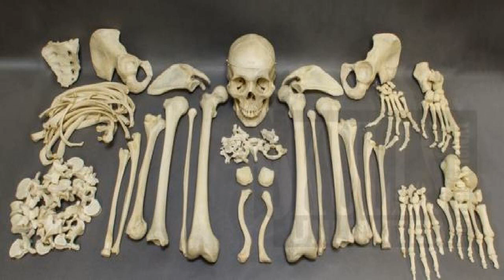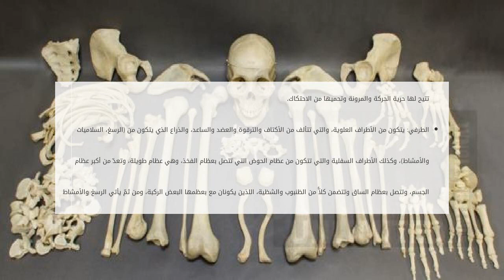كم عدد عظام الإنسان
محتويات

١ جسم الإنسان
٢ الهيكل العظمي
٣ عدد عظام الإنسان
٤ أقسام الهيكل العظمي

جسم الإنسان
خلق الله سبحانه وتعالى الإنسان في أحسن تقويم، وكون جسمه كم عدد عظام الإنسان